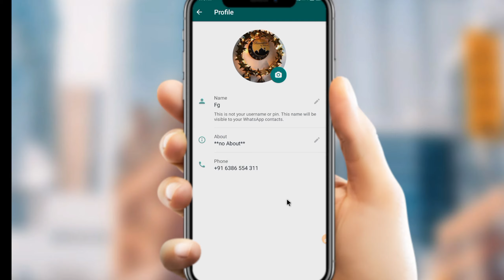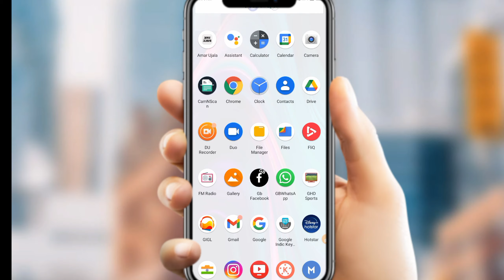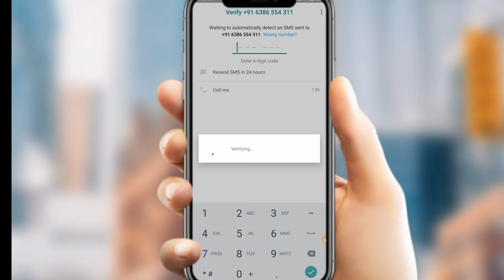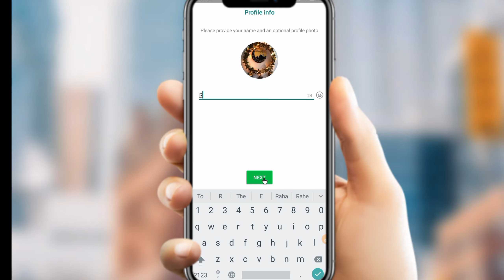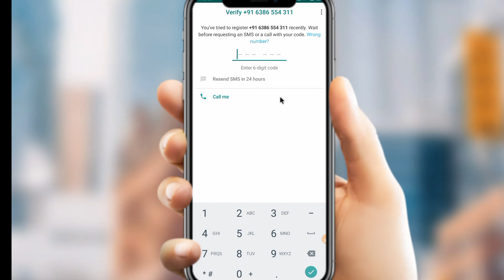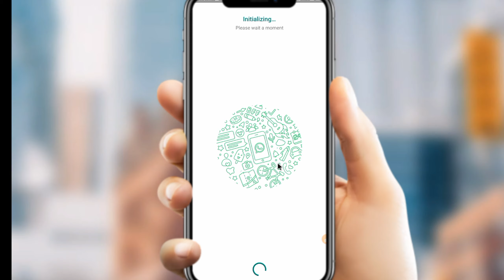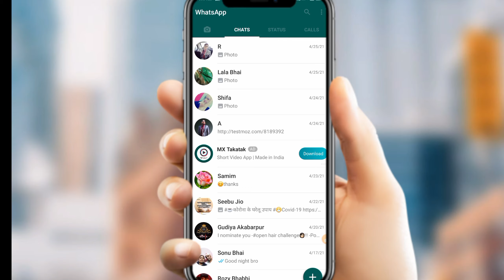Change GBWhatsapp username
Change GBWhatsapp Profile name

gb whatsapp setting, gb whatsapp, gb whatsapp download, GB whatsapp update, fm whatsapp, fm whatsapp download

Here is the download link for the newest version of YO (V 14.00.0)

Here is the download link for the newest version of PLUS (V 14.00.0)

Link-

Your Quaries👇👇

Gb whatsapp new version 10.00 download
Gbwhatsapp new update 2021
Gbwhatsapp 10.0 update 14 February 2021
whatsapp new update
gbwhatsapp new features
how to update gbwhatsapp
update gbwhatsapp
gbwhatsapp download link
gbwhatsapp latest version download
gbwhatsap 10.0 version download
gbwhatsapp new version download
gbwhatsap download link